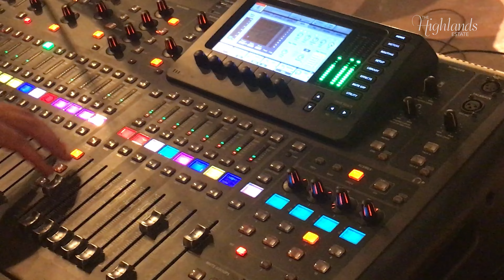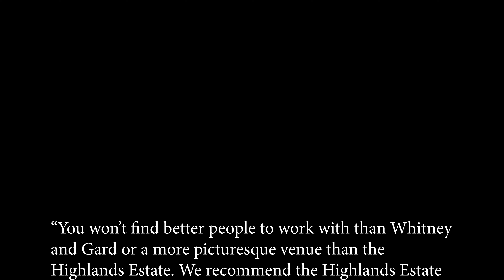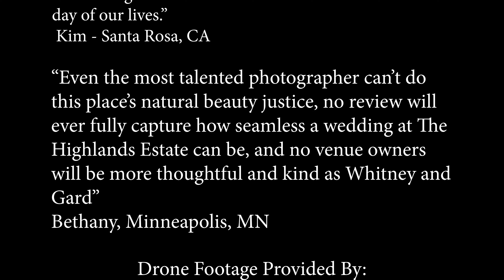Northern California’s Top Barn Vineyard Wedding Venue -The Highlands Estate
This is a video tour of The Highlands Estate. The Highlands Estate is a beautiful and private wedding destination located in Northern California’s wine country. Flexible options include Traditional Day celebrations and, when Two-Day and Weekend Buyouts are reserved, lodging for up to fourteen guests is included. Completely private and situated on over 21 country acres, the picturesque grounds offer a multitude of vistas and photo opportunities including acres of Syrah vineyards, iconic oak trees, rolling hills, a tranquil pond and incredible rock formations. The aptly named modern-yet-rustic “Four Seasons Barn” provides year-round climate controlled-comfort for any celebration. Located in the Yorkville Highlands Valley and surrounded by the Alexander and Anderson Valleys, The Highlands Estate is easily accessed within minutes from towns just to the South including Cloverdale, Geyserville and Healdsburg, from the East including Boonville and Philo and from the North including Hopland and Ukiah.